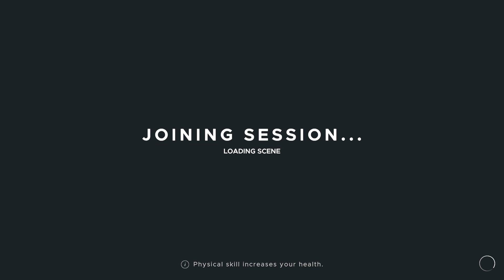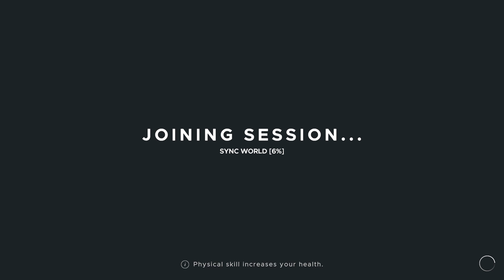STRANDED DEEP | Ep. 11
If you were trapped on an island (or an archipelago) who would you want to be stuck with? I'm there with dreNemoS and we are having a crap of a time. Come along as we struggle through this island survival game!

Special thanks to my #1 fan - Augustus, and to my super supportive husband, who is, in fact, dreNemoS (Jake). Thanks team!